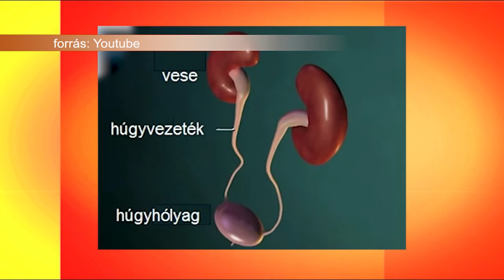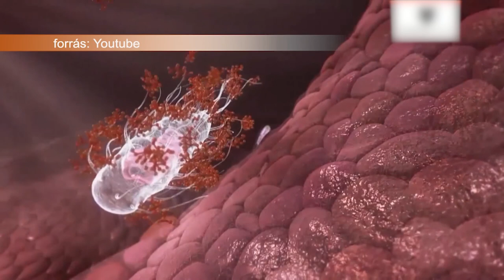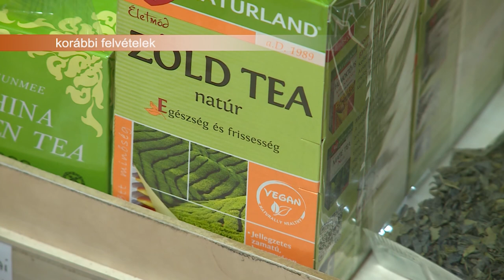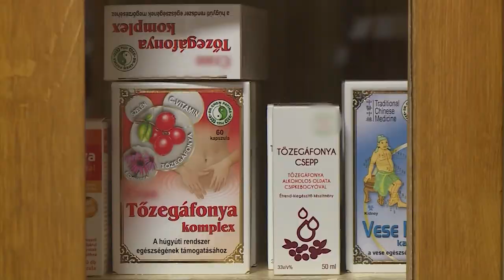200302 Együtt magazin